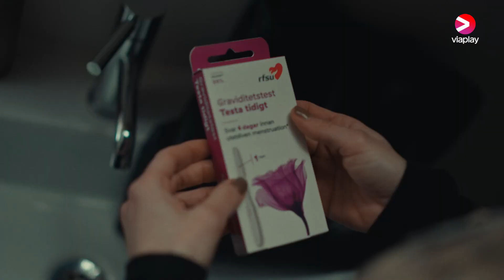Meaning of Life | Trailer | A Viaplay Original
Meaning of Life een drama vol warmte en donkere humor. De serie vertelt het verhaal van Alva en Ellen en hun families. Alva wil niets liever dan moeder worden, het probleem is alleen dat ze niet zwanger kan worden. Ellen zou het liefst helemaal geen moeder willen zijn. Het probleem is alleen dat ze al drie kinderen heeft.